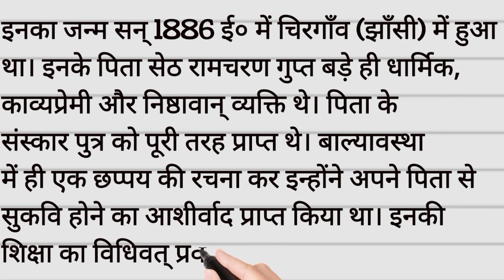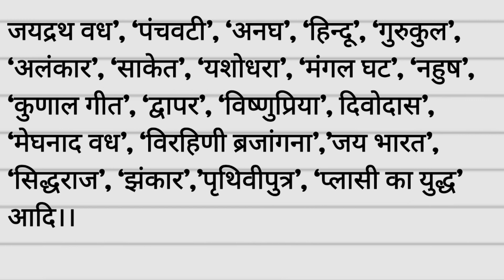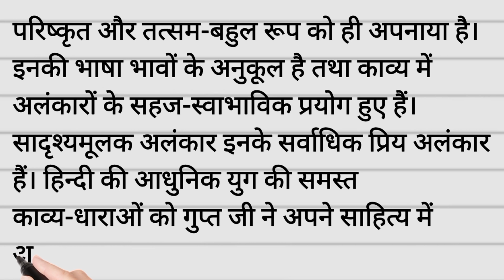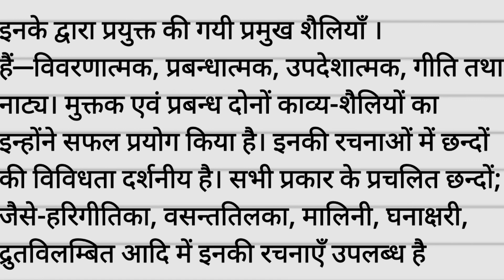मैथिलीशरण गुप्त || जीवन परिचय|| हिंदी विषय कक्षा 10|| राष्ट्रकवि मैथिलीशरण गुप्त